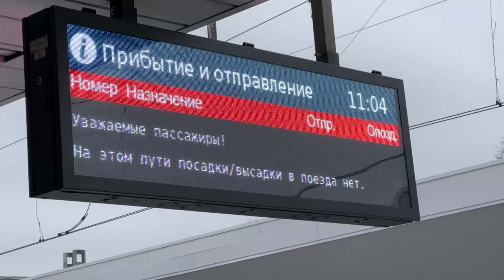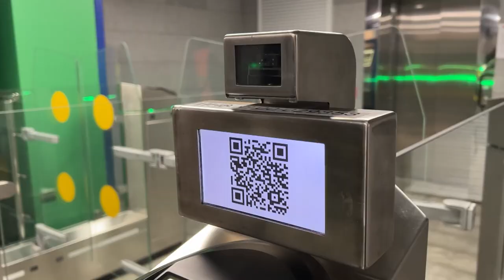Открытие станции МЦД-4 Лесной Городок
Железнодорожную станцию Лесной Городок открыли после реконструкции. Теперь здесь будет современная и комфортная инфраструктура для пассажиров с вестибюлем, двумя крытыми платформами, лифтами и эскалаторами. В будущем станция войдет в состав четвертого маршрута Московских центральных диаметров, который пройдет от Апрелевки до станции Железнодорожная.